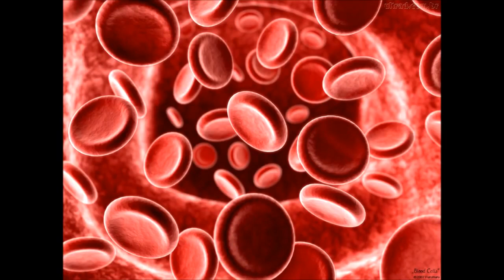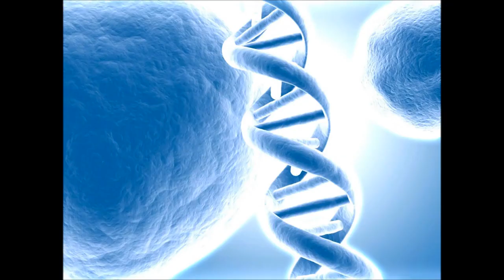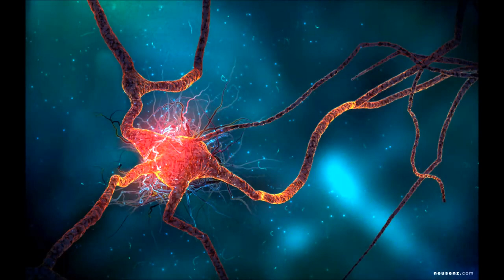David Gilmour The Best Guitar Solos